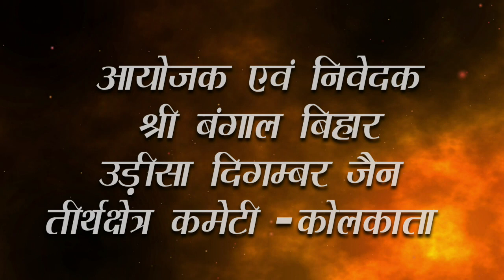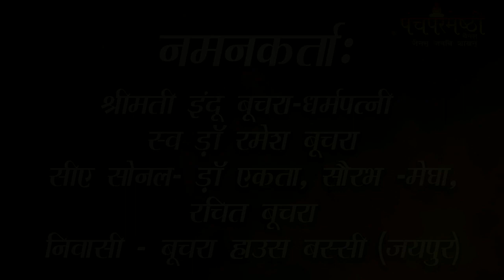Episode -8 || श्रमण सम्बोधनी ।। उपाध्याय श्री विभंजन सागर जी मुनिराज।। तेरापंथी कोटि